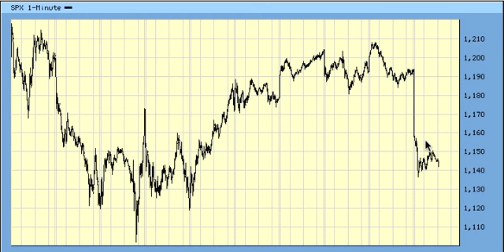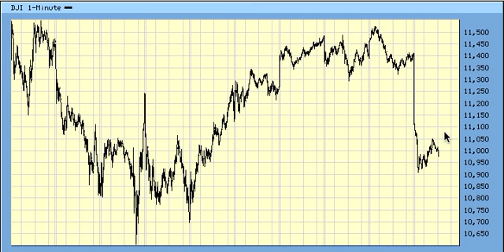Elliott Wave Midday Update For 8.18.11